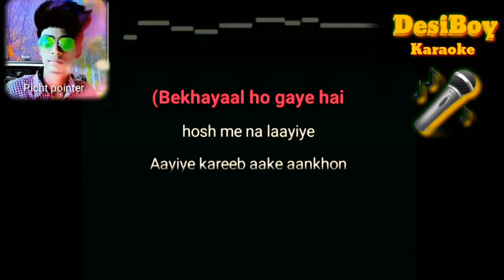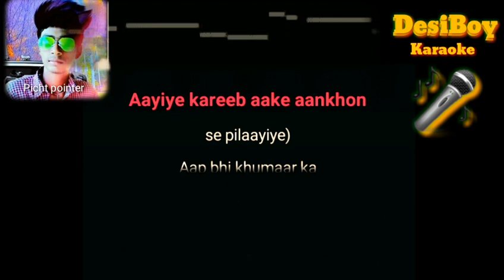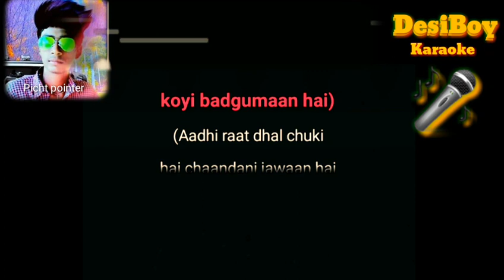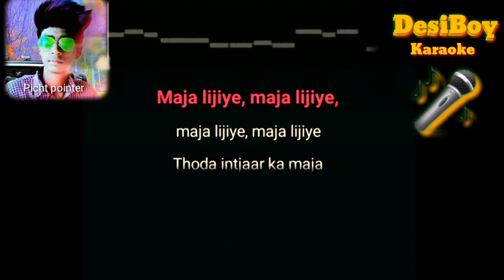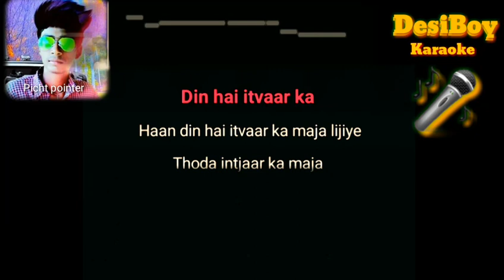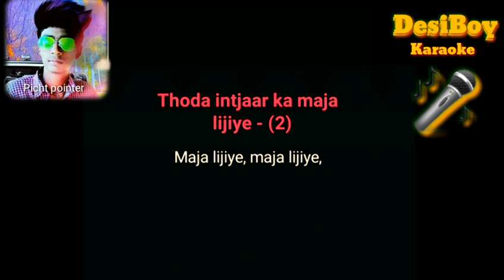Ishq Aur Pyar Ka Maja lijiye karaoke with lyrics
PLEASE SAND YOUR CONTRIBUTIONS TO:
Pushpendra Shakya
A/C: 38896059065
BANK: SBI
IFSC: SBIN0012697
AND APPRECIATION.
DesiBoy karaoke
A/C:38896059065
BANK: SBI
IFSC: SBIN0012697